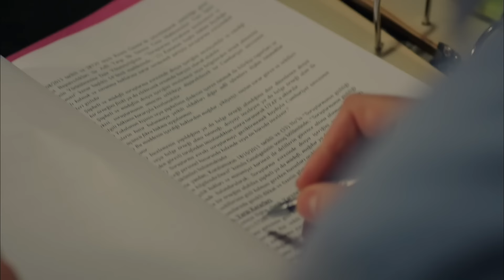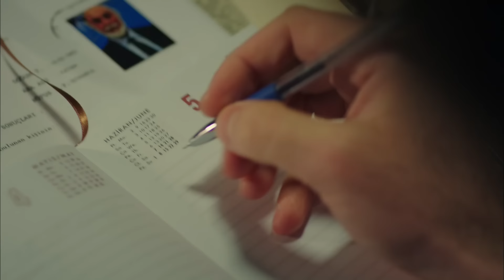Une Question D'honneur - Şeref Meselesi Épisode 52